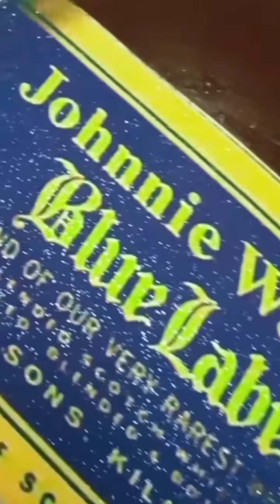100 +amazing# cap cake# birthday cap# cakes design #